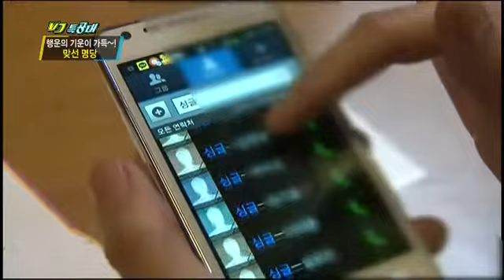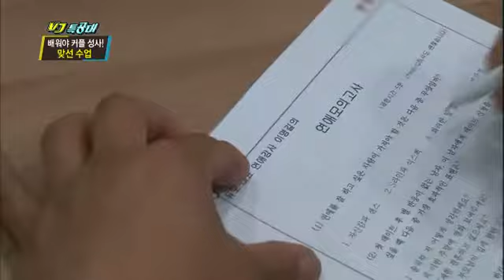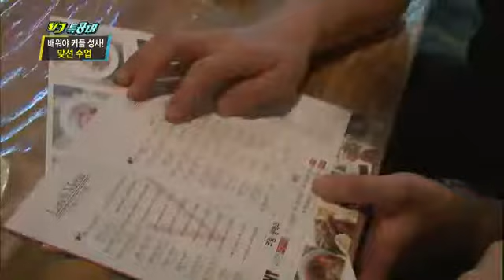VJ특공대 - VJs on the Scene EP684 # 006